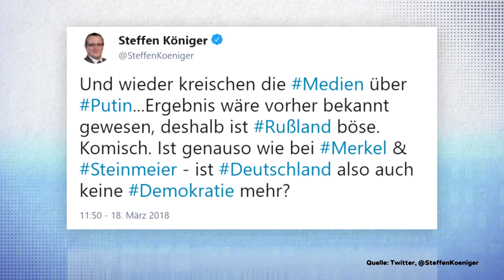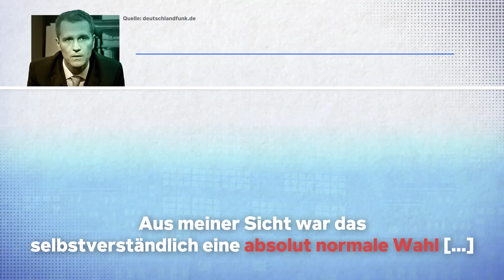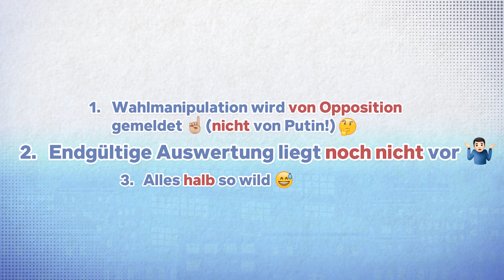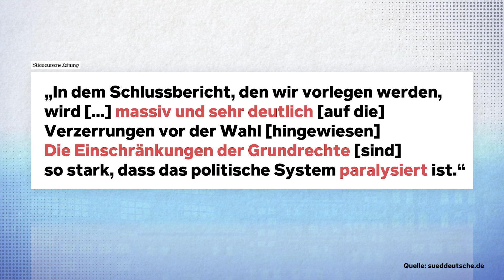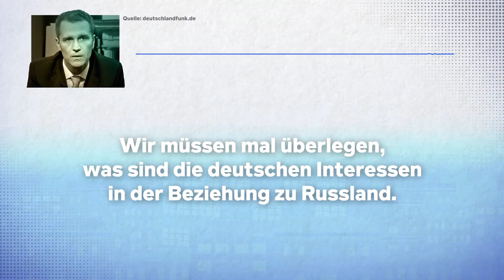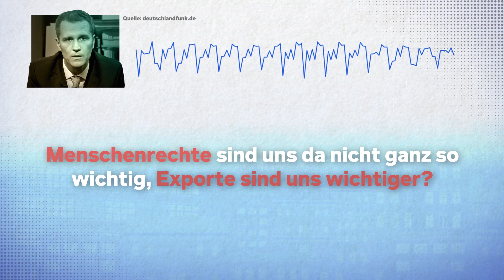Russland: Die „ABSOLUT NORMALE Wahl“ von PUTIN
„Putin hat die Wahl manipuliert? Pffff, MERKEL MACHT GENAU DAS GLEICHE!!!“

...sorry, aber wer ernsthaft deutsche Wahlen mit russischen Wahlen vergleicht, der vergleicht nicht Äpfel mit Birnen, sondern Äpfel mit
RUSSISCHEN WAHLEN.

Die Wahl in Russland ist vorbei, Putin steht als strahlender Sieger fest. Doch viele Menschen – international, aber auch in Russland selbst - stellen die Frage: War das überhaupt eine Wahl? Die russische Wahl 2018 wurde überschattet von tausenden Manipulations-Vorwürfen. Wahlbeobachter kritisieren doppelte Stimmabgaben und Beeinflussung zugunsten von Amtsinhaber Wladimir Putin. Tatsächlich scheinen Video-Aufnahmen in mehreren Teilen des Landes Manipulationen bei der Wahl zu zeigen. Doch nicht alle finden das dramatisch. In der deutschen Parteienlandschaft scheinen Politiker der „Alternative für Deutschland“ (AfD) wenige Probleme mit den Bedingungen der Wahl zu haben. Der AfD-Bundestagsabgeordnete Petr Bystron etwa spricht von einer „absolut normalen Wahl“. Lief tatsächlich alles mit rechten Dingen ab?